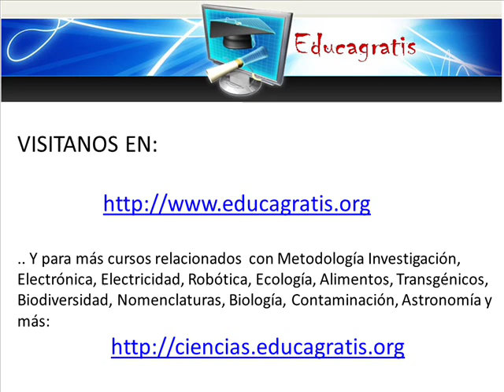Curso de Biodiversidad